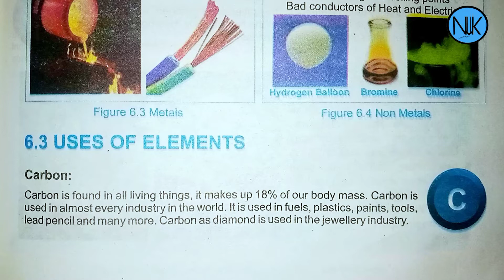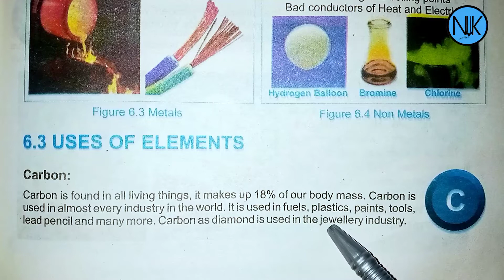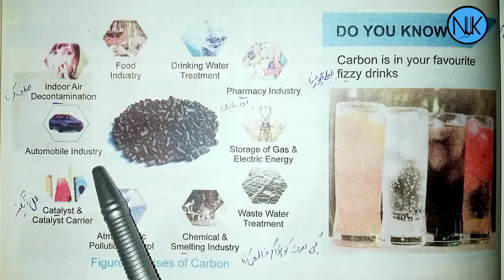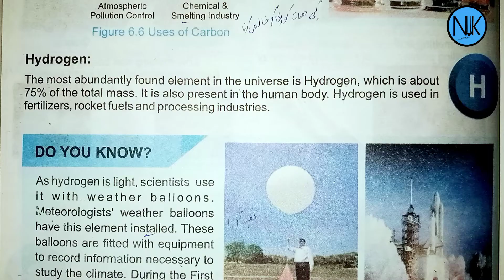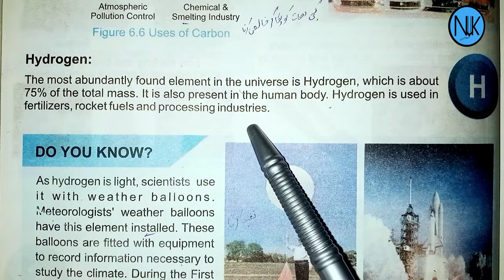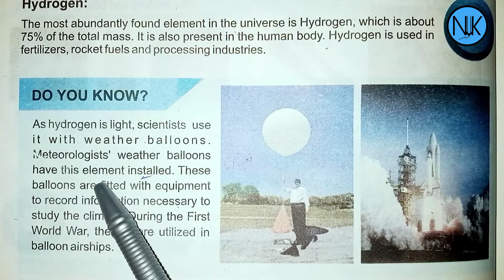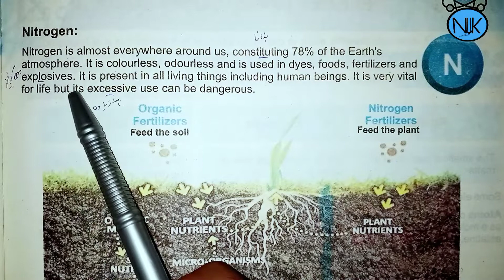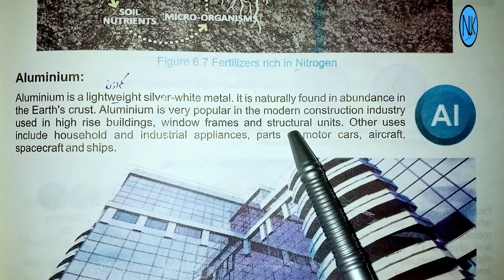Science Class 6th|in Pashto|Ch#6|lecture#3| Kpk Textbook|Uses of Elements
Chapter no:6
Elements and Compounds
 Lecture no:3
uses of elements